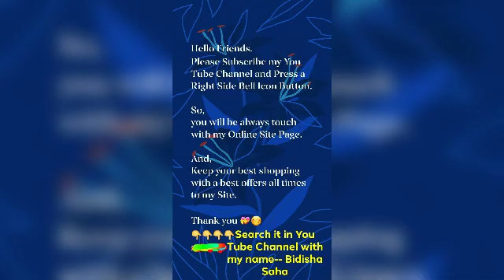Bidi Online Shopping.in {Delivery only for India. So, Keep Shopping and Get a so many Bumper Offers}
🍁🍀🍁🍀 *হনুমান জয়ন্তী উপলক্ষে Exclusive Bumper Dhamaka Offer Only For 20 Days* 🍀🍁🍀🍁

🌾🏵️🌾 *Eas Hanuman Jayanti k upar Special Exclusive Bumper Dhamaka Offer Only For 20 Days* 🌾🏵️🌾

_Flaunt your style with these Fashionable Rayon Women's Tops. Be your own fashion designer!_

Catalog Name: *Angelina Fashionable Rayon Women's Tops*

*Actual Range are; 510 rs.*

Fabric: Rayon

Size: S - 36 in, M - 38 in, L - 40 in, XL - 42 in, XXL - 44 in

Length: Up To 26 in

Type: Stitched

Description: It Has 1 Piece Of Top

Work / Pattern: Printed / Solid / Striped